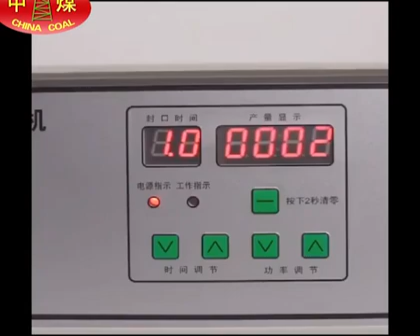Film sealing machine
If you want to more detail,please leave your email or whatsapp.